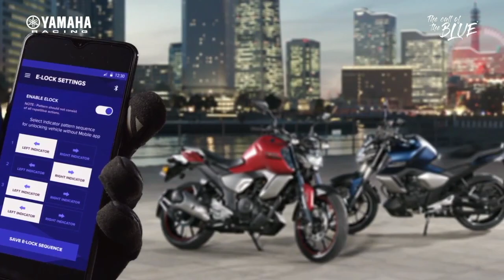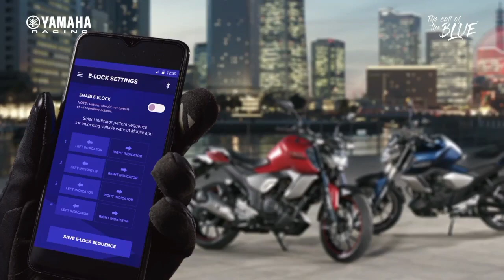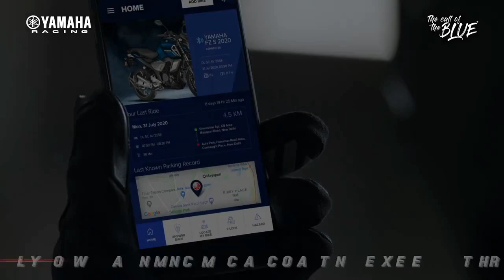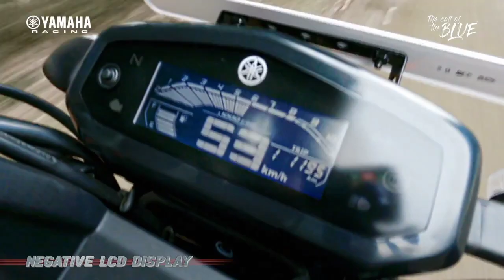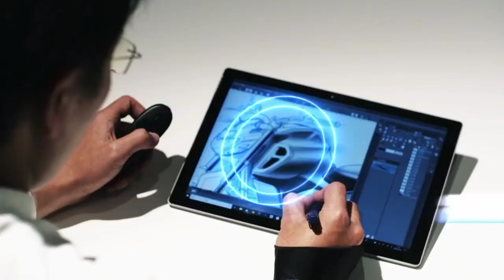pulsar p150 vs yamaha fzs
This video is full of about pulsar p150 vs fzs comparison review in Tamil please watch the video fully don't skip please subscribe thank you for watching please subscribe thank you for watching